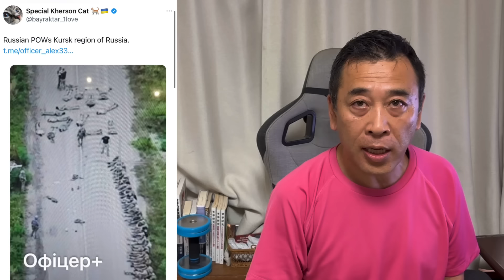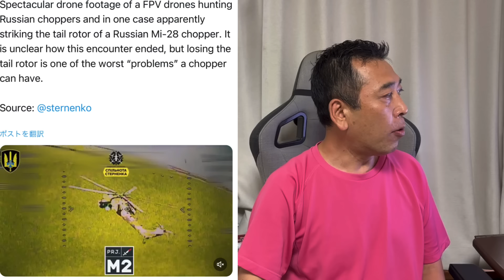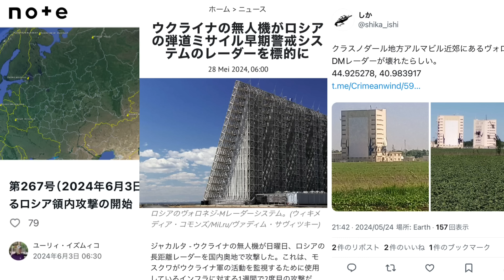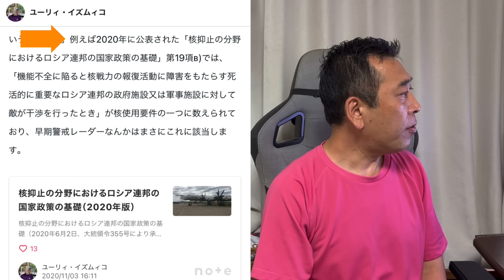ウクライナ軍クルスク進入続報 作戦目的